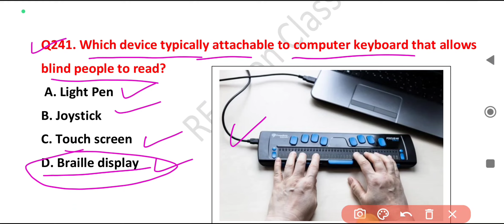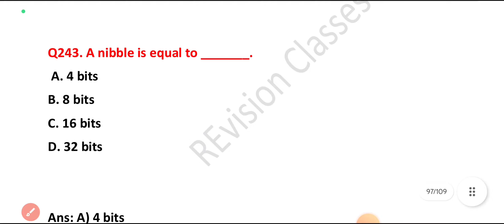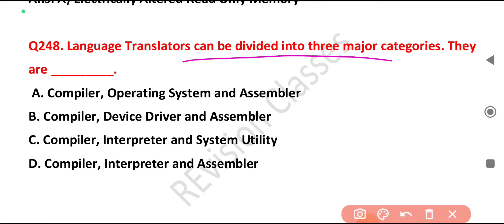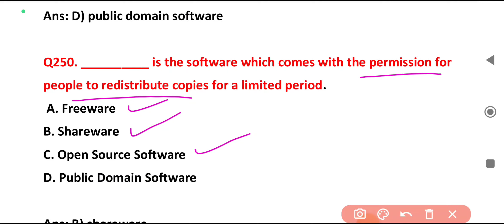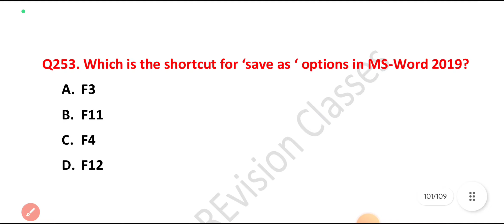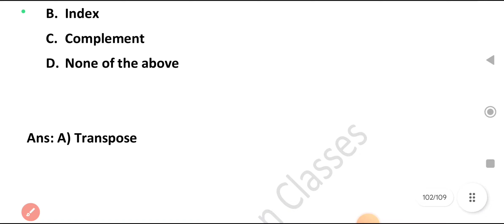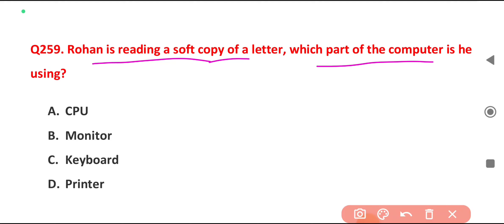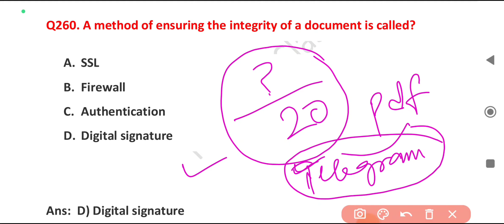Computer | Top 500 Mcqs | Lecture 10| Junior Assistant|Patwari| Accounts Assistant| Asst Cum Typist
For  pdf of this lecture join our Telegram channel.